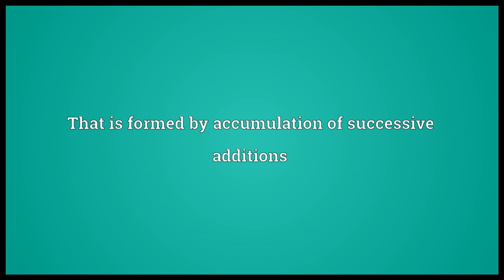Cumulative Meaning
Video shows what cumulative means. Incorporating all data up to the present. That is formed by accumulation of successive additions. That tends to accumulate.  cumulative pronunciation. How to pronounce, definition by Wiktionary dictionary. cumulative meaning. Powered by MaryTTS